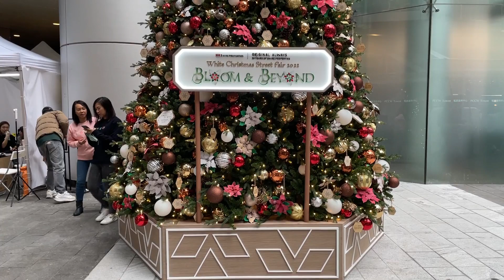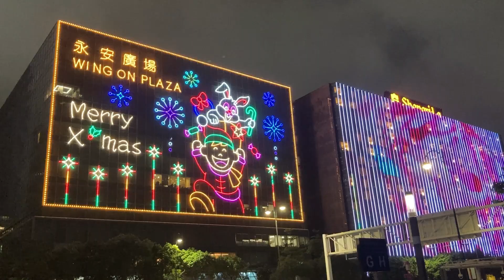【香港クリスマス】Merry X’mas 2022！！心躍る世界へようこそ♪～お祭りシリーズ～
いつもご覧頂き誠にありがとうございます。
2022年もクリスマスがやってきました。
振り返ってみて今年はいかがでしたでしょうか？
今年の最後の動画は香港イルミネーションになります。
暖かくして素敵な聖夜をお過ごしください♪それでは、良いお年をお迎えください。
We wish you a Merry Christmas & Happy New Year!!

Here comes to Christmas 2022. How was this year?
The last video would be Hong Kong illumination for this year.
We wish you a Merry Christmas and Happy New Year!!

多謝各位一直收看此頻道。
2022年也來到聖誕了。回首今年有難忘的回憶嗎？
今年最後的影片是香港燈飾。
祝各位聖誕及新年快樂。

Twin Musicom的《We Wish You a Merry Christmas》，取得「Creative Commons 姓名標示 4.0」授權。